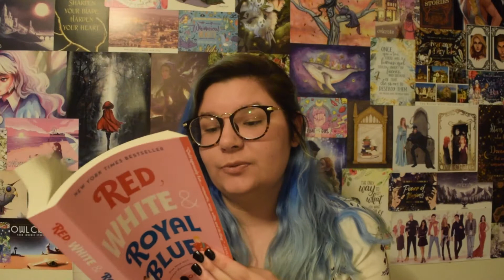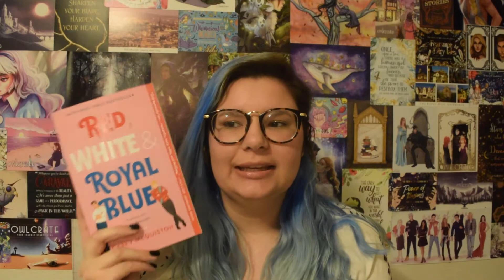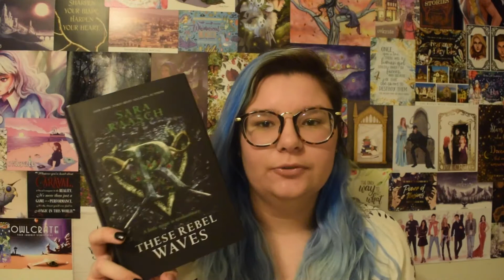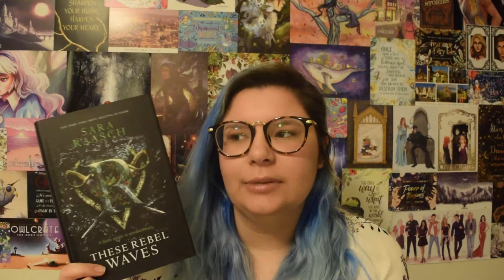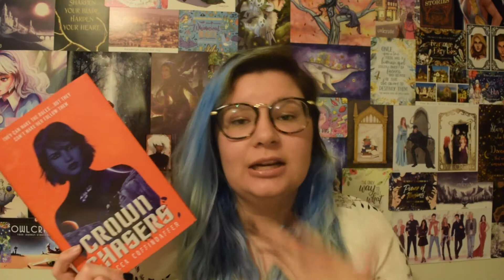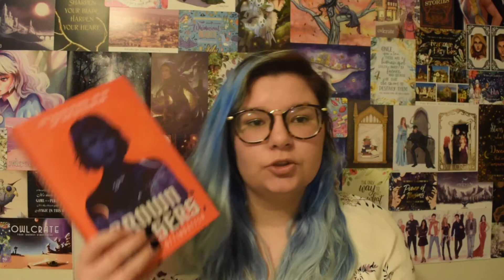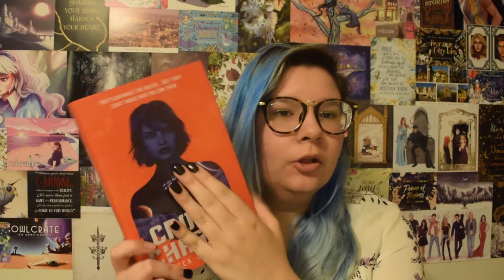📚 BOOK AND 📃STATIONARY HAUL | 8 books and 82 redbubble stickers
📚Books Mentioned📚
📖Ninth House📖
📖A Deadly Education📖
📖Red, White, and Royal Blue📖
📖Divine Blood📖
📖These Rebel Waves📖
📖Blood & Honey📖
📖From Blood and Ash📖

📃Stationary Mentioned📃
📔Alphabet Stamps📔
📔Christmas Washi Tape📔
📔Ink Pads📔
📔Photo Paper📔